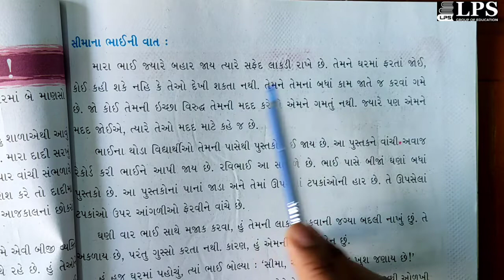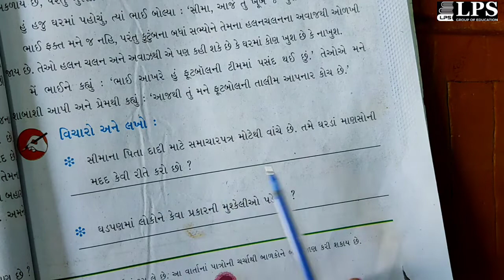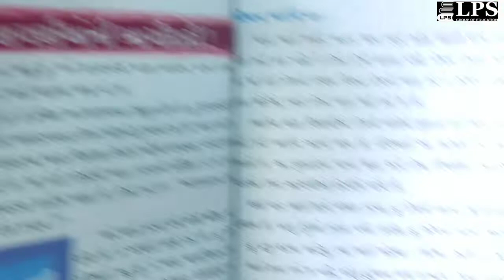ધોરણ ૩ આસપાસ પાઠ ૧૩ ભાગ ૨